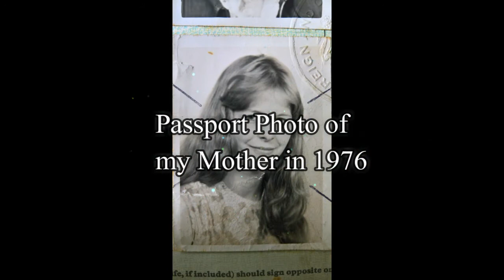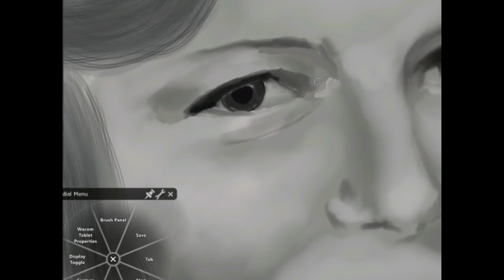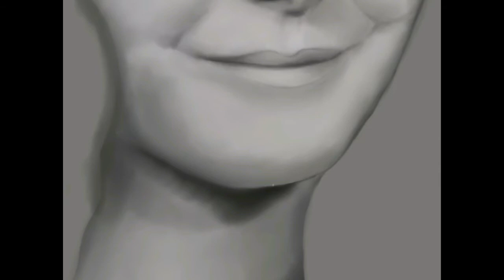1976 - Passport photo - made into a digital painting with - clip studio paint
1976 - Passport photo - made into a digital painting with - clip studio paint
This is a passport photo of my mother in 1976.
I decided to turn it into a painting for her 59th birthday. It was blooming hard work. as there are no details.

1976 - Passport photo - made into a digital painting with - clip studio paint

1976 - Passport photo - made into a digital painting with - clip studio paint